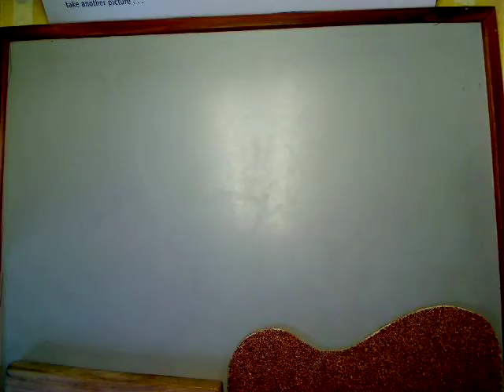death of worm by Ethan